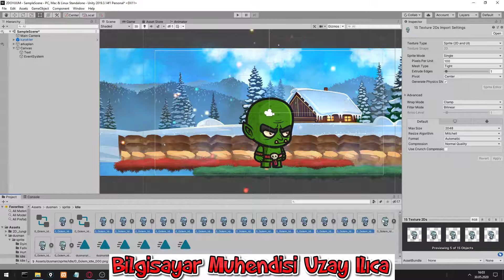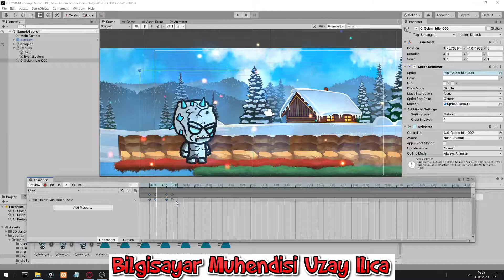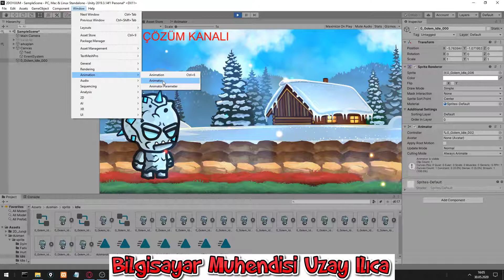31-Karakterin Durma İdle Animasyonu Yapımı Unity 2D OYUN | Türkçe Unity Oyun Yapım Dersleri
Unity ile oyun geliştirme derslerinin bu bölümünde karakterimizin idle durma animasyonunu yapıyoruz.
Bu Eğitim seti Türkiye deki en ayrıntılı ve sizi uzman yapabilecek eğitim setidir.